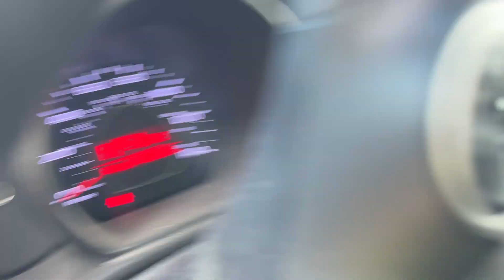2016 KIA Soul SUV Titled NO RESERVE